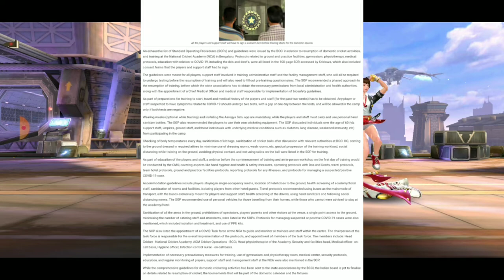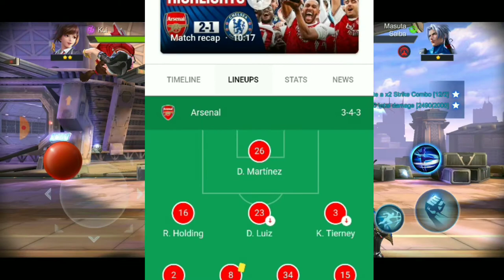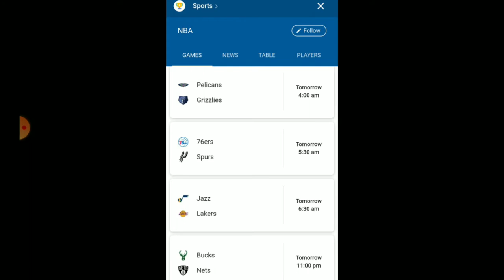IPL '2020, County Championship, ENG vs IRE, UTS2, Serie A, FA CUP Final, NBA, F1 racing |it's YM tv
All you need to know about  IPL 2020 :-

In this video I've shown the #4 episode of sports news.